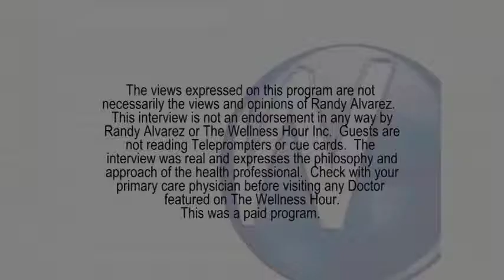German Arzate, DDS, MS - Dental Implants / Dental Vacations in Cancun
/ Randy Alvarez, host of The Wellness Hour, discussing the benefits of dental implants.